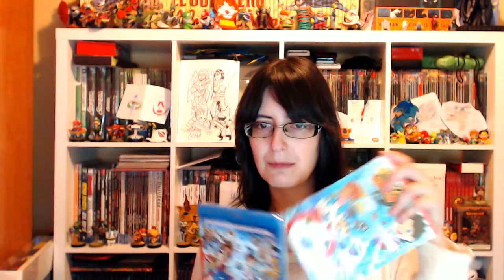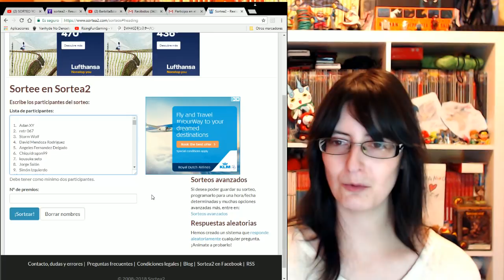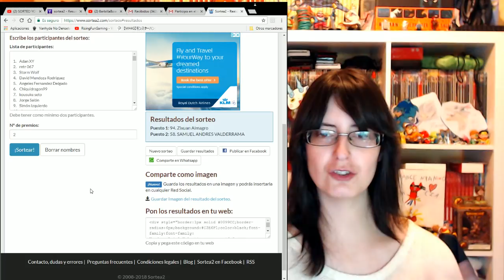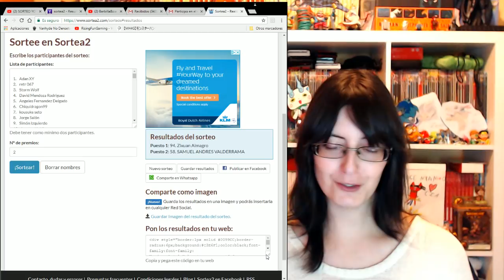RESULTADOS del sorteo de 2 packs de blu-ray de Yo-kai Watch la película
El próximo está al caer y lo haremos de otra forma para que sea más fácil y rápido dar los resultados.

Nuestro correo físico:
Barbilla&Cia
Apartado postal 1078
08902 Hospitalet de llobregat
Barcelona

ID PS4: Instvan
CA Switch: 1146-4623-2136